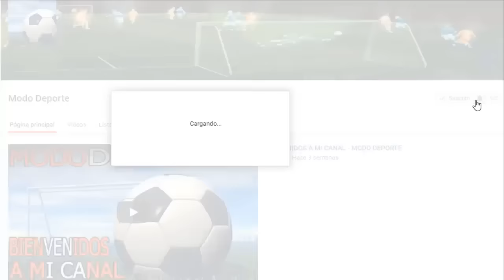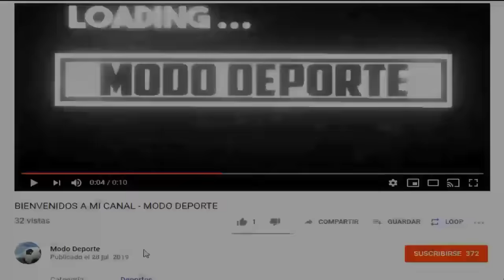Dembélé se Ira de Barcelona? | Schalke 04 descendió | Defensa y Justicia vs Universitario Horario